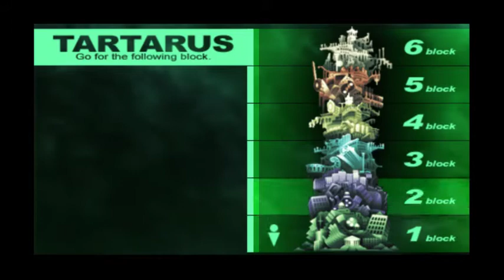[BLIND] Let's Play - Shin Megami Tensei: Persona 3 Portable Part 61: World Balance